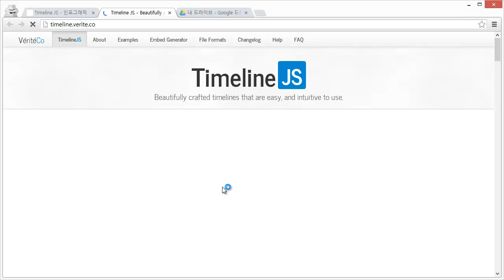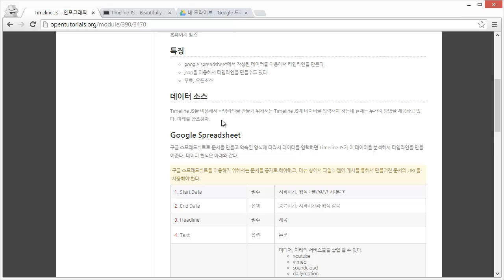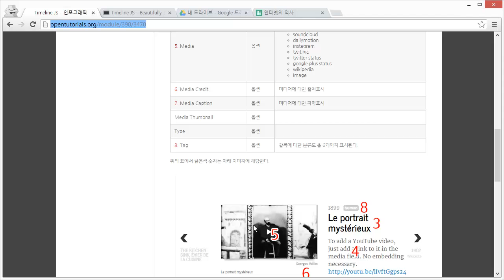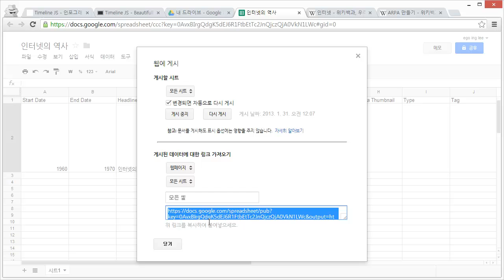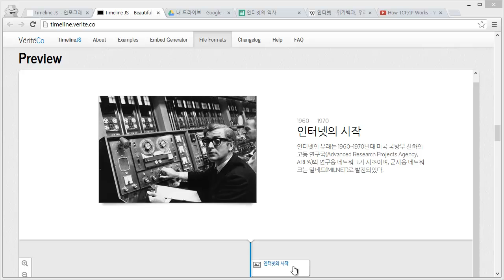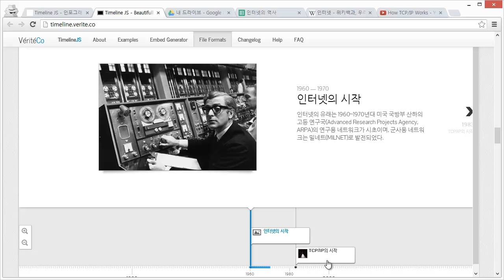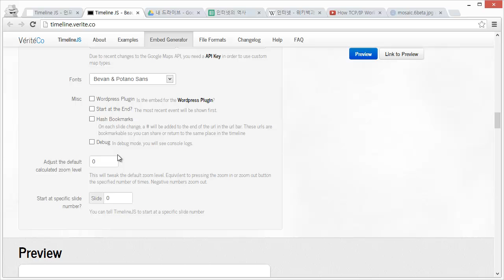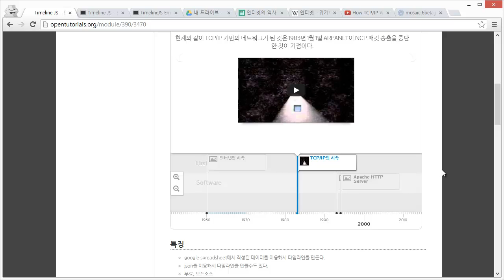TimelineJS 사용법 - Google Spreadsheet